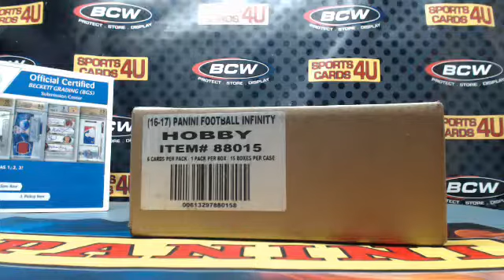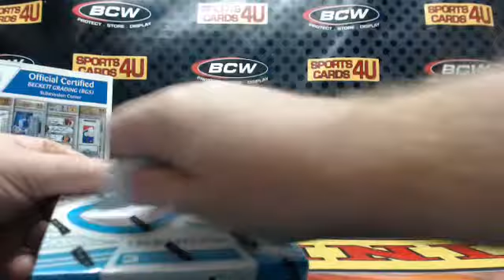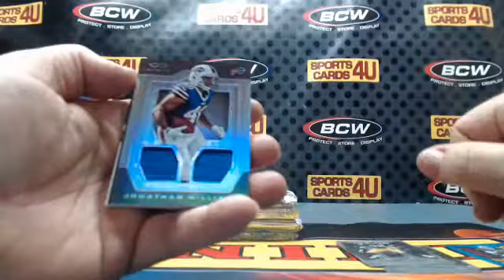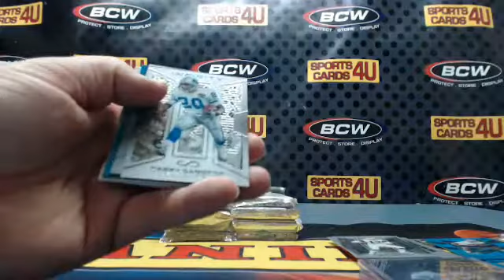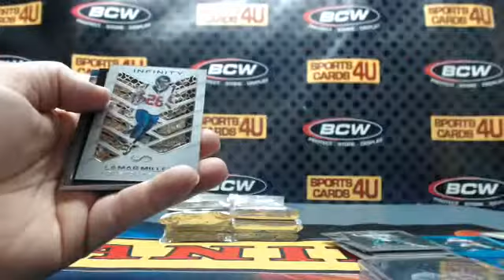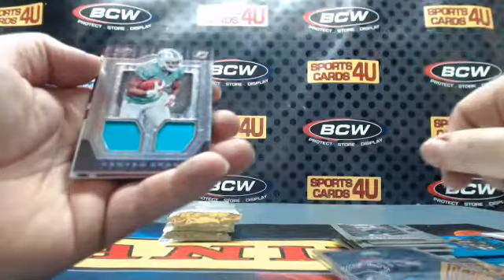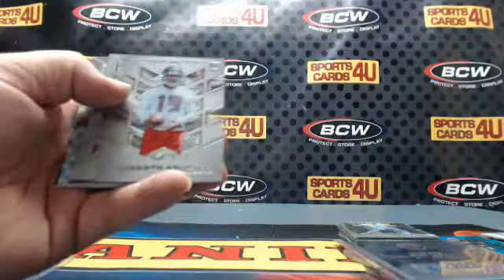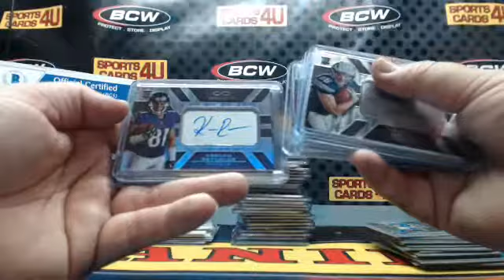2016 Panini Infinity Football 15Box Case Team Break #5 (12-5-16)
2016 Panini Infinity Football 15Box Case Team Break #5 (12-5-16) - Captured Live on Ustream